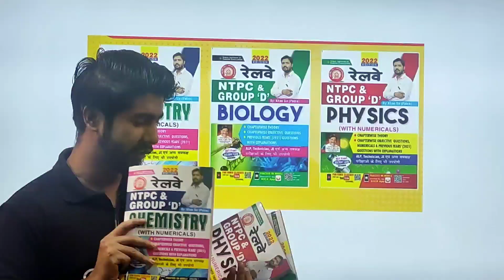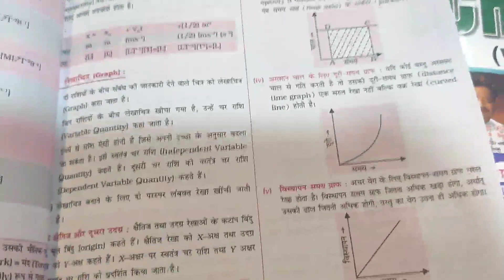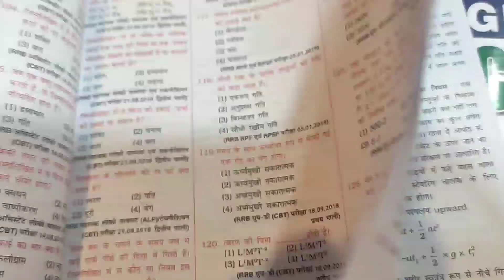Group D exam and NTPC science best books II science books II khan sir books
1. Delhi NCR - 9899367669 / 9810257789
2. All Bihar - 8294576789/ 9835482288
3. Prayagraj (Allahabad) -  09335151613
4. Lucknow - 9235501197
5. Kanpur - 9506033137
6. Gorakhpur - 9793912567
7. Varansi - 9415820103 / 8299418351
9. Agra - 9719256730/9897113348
8. For All UP - 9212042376
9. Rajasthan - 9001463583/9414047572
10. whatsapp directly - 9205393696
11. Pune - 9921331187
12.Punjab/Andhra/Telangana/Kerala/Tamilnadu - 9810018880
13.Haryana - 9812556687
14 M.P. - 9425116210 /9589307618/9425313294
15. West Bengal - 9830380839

Khan Sir Physics Book (Khan Sir ki Samanya gyan ki Book)
Khan Sir Chemistry Book (Khan Sir ki Samanya gyan ki Book)
Khan Sir Biology Book (Khan Sir Patna ki Samanya gyan ki Book)

Great IQ Official

RRB NTPC EXAM DATE OFFICIAL//RRC GROUP d

doston is video mein humne aapko railway group D Bharti 2018 ke  science ke puche Gaye prashnon ko bataya hai ismein ham shiftwise Sare question karenge yah part 1 video hai ise hi aage bhi video aaenge.